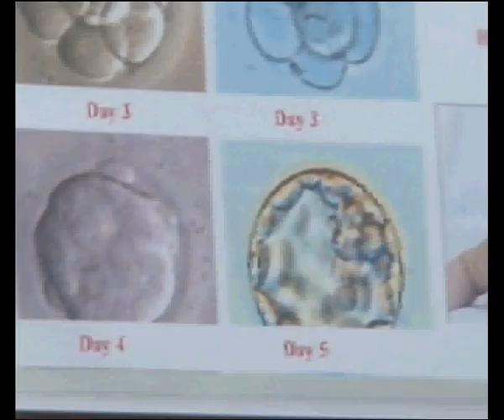Ahmar Bl Khat L Aarid - New Promo